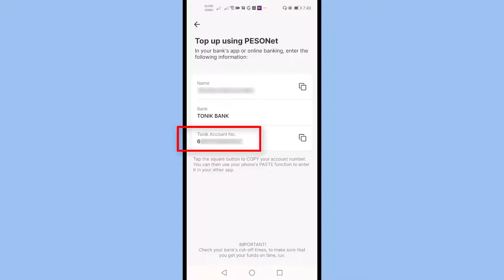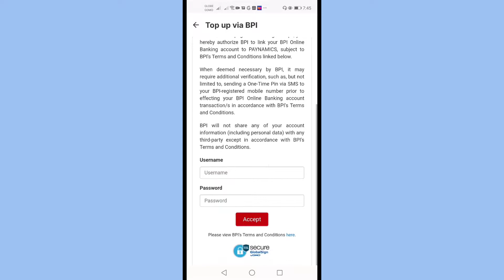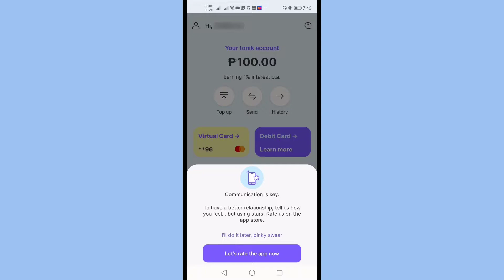Tonik Bank Top Up Tutorial: How to Top up in Tonik via BPI Mobile App [FREE Transfer Online]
How to transfer to Tonik bank? Top up to your Tonik account using bank transfer, 711 or over counter.
BPI to Tonik Bank transfer.

TIMESTAMP
0:00 Introduction
0:10 Tonik mobile app
0:29 How to top-up in Tonik mobile app via BPI

🔎 WE SHARE.

🔎 YOU DECIDE.
Happy investing!  (",)